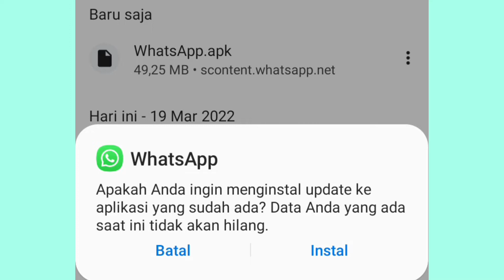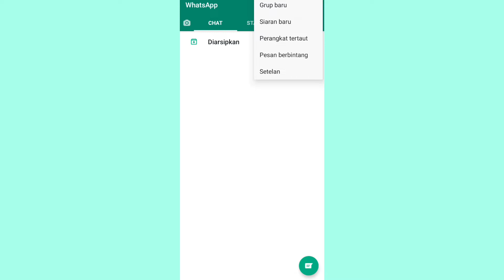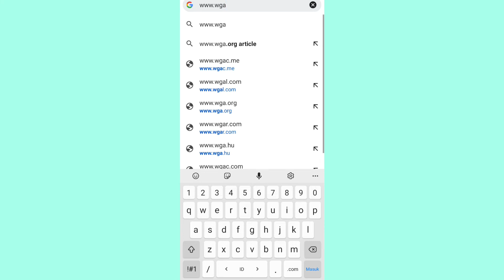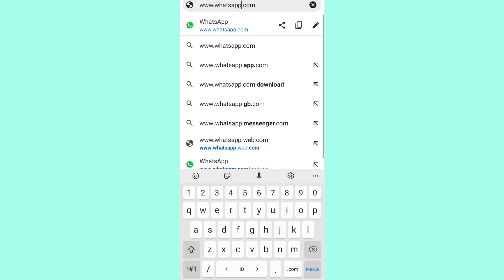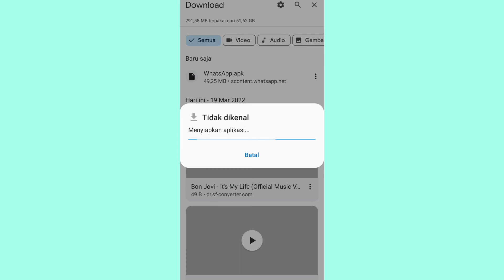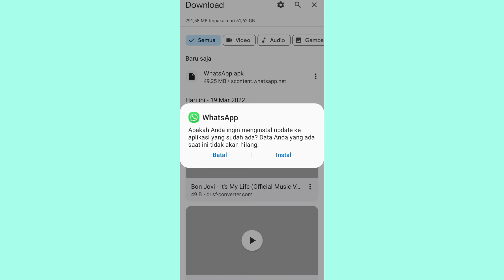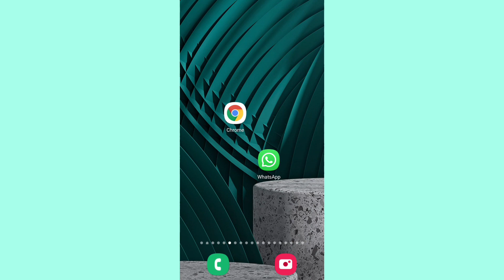cara update wa terbaru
update wa kamu sekarang nikmati fitur fitur terbaru dari android dan juga supaya wa kamu tidak lemot kamu juga harus sering update wa kamu ya di versi terbaru ini tahun  ini yuk update sekarang wa di hp kamu